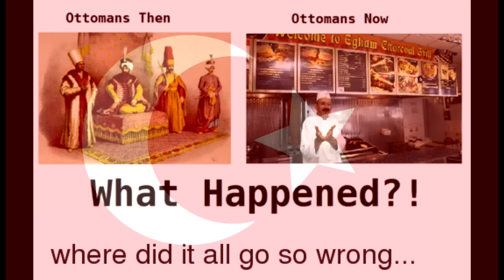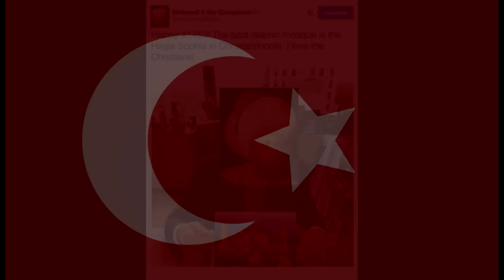OTTOMAN NATIONAL ANTHEM (EARRAPE)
The song is called "Ceddin Deden"